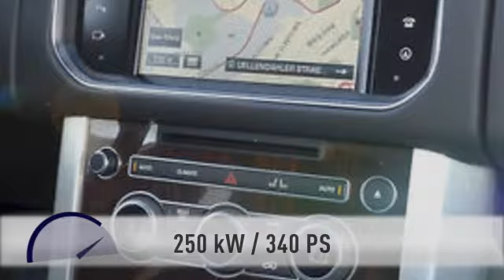Land Rover Range Rover Range Rover 4.4 SDV8 Vogue PANDACH*MERIDIAN 825W